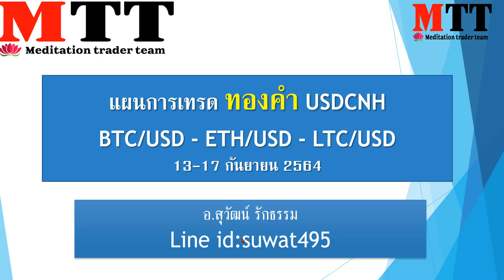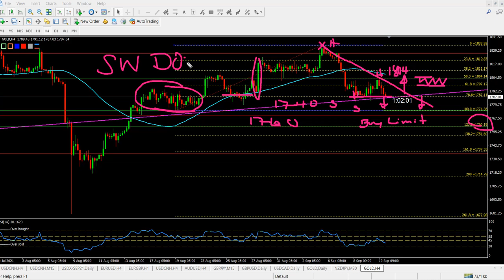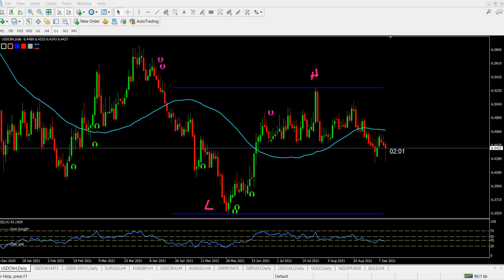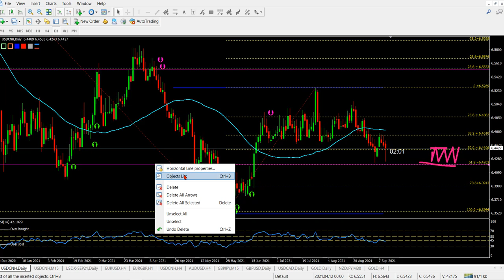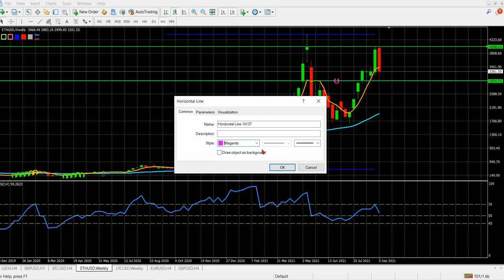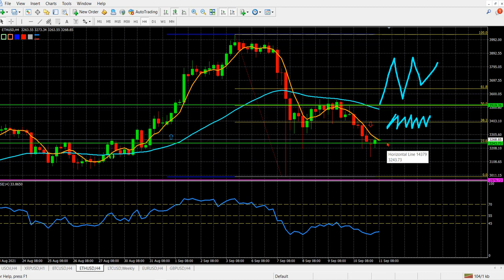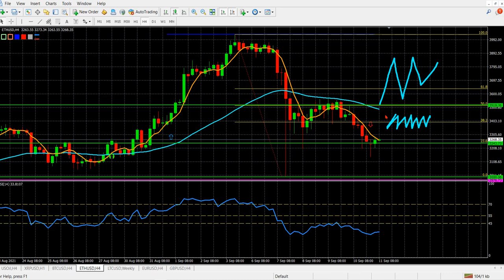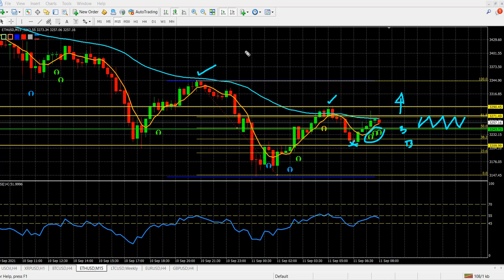MTT EP.335 วางแผนเทรด ทองคำ USDCNX BTC ETH LTC 13-17/09/2564 ได้กำไร ไม่ล้างพอร์ต อ.สุวัฒน์ รักธรรม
link เทรด BTC ETH LTC
link สมัครเทรด bitkub(ถูกกฎหมายไทย)
link ขุดBitcoin
ขอบคุณที่ติดตาม และกดสมัคร
link สมัคร Binance